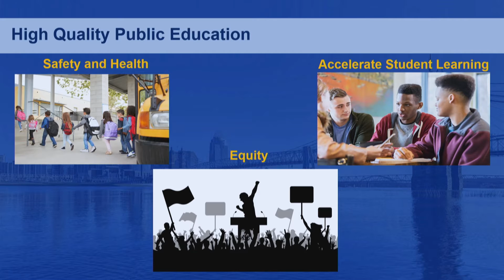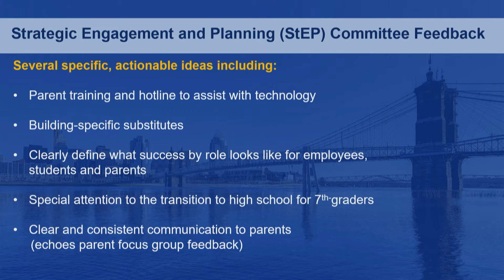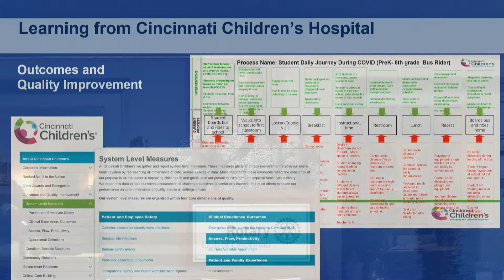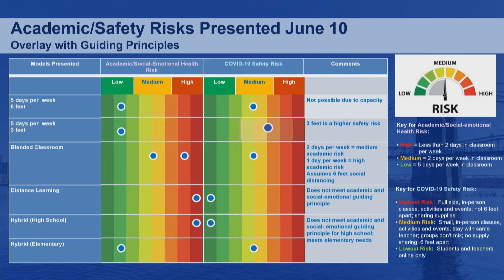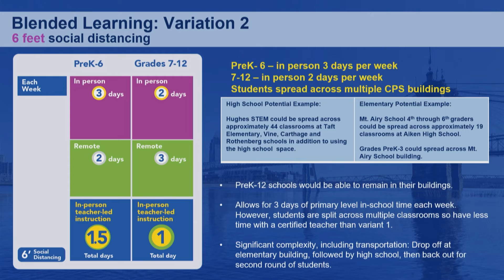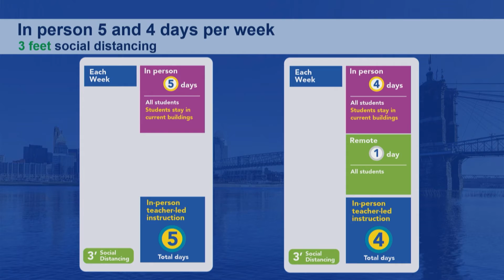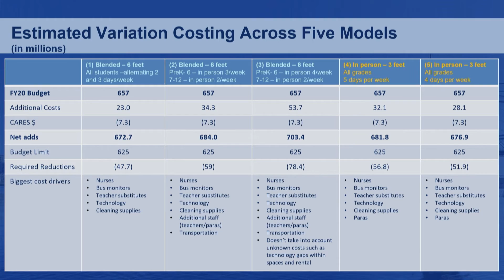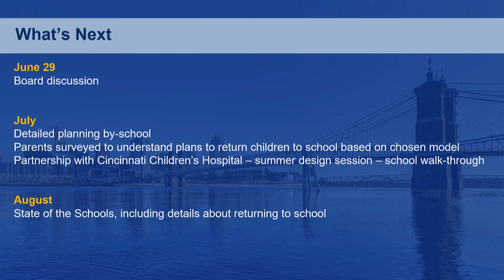06-25-20 - Laura Mitchell - Rotary Club of Cincinnati Meeting